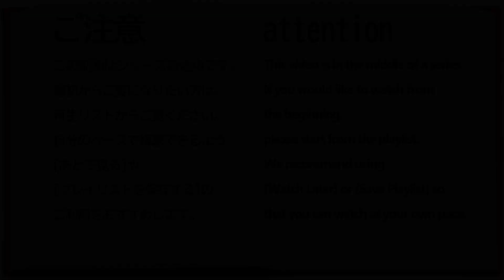シロガネ×スピリッツ！ 体験版 #007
■注意

■あらすじ
真宮刀士は、居合の師匠である祖父の遺言により、この守城市にやってくる。
降り立った駅前で目にしたのは、刀を携えた一人の制服姿の少女が大勢の相手をなぎ倒している光景だった。

「Kamishiro Battle Live」

そう、この街では“格闘推進学園都市”として、「街の支配権」を巡り、メディア、スポンサーとしての企業を巻き込んだ学園対抗の一大バトルイベントが毎年開催されていた。

待ち合わせの相手だったその少女、東雲雪菜に、かつての覇者「桜武学園」に案内された刀士は期待の新戦力として、出場選抜チームでもある女子だらけの生徒会(と、その専用寮)に半ば強引に入れられてしまう。

かくして、個人的な仲間たちと、更に個性豊かな他学園の生徒会が入り乱れる、激しくも楽しい対抗戦の幕が切って落とされる。

■発売日
2023年8月24日

■STAFF
キャラクターデザイン：きのこのみ、ねこにゃん、うすめ四郎、紅緒
シナリオ：かずきふみ、宇津見あんり

■対応機種
Windows / PlayStation®4 / NintendoSwitch™

この動画は､  Nintendo Switch用ソフト『シロガネ×スピリッツ！ 体験版』を元に作成されており、製品版とは一部異なる場合がございます。